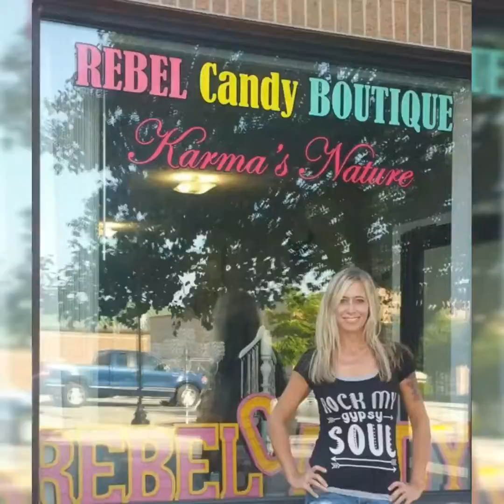Trending a new era shop. All in one one. Rebel Candy/ Karma's Nature. 124 N Main St. Tipton, In.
New items in shop~ be the first 2,000 people to like Karma's Nature on fb & be entered in drawing to win a free Karma's Nature dresser of your choice. Limited to what's available at store the time of live drawing. Winner must pick up within 1 week following drawing.